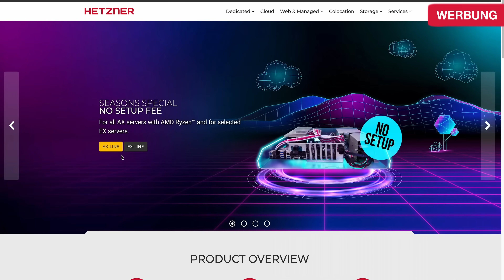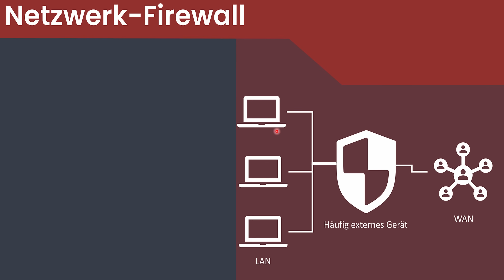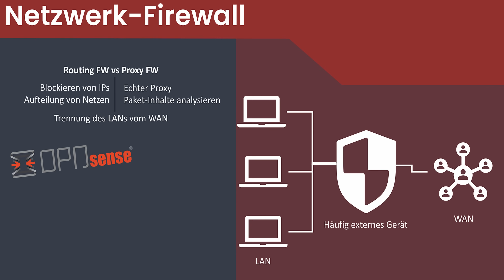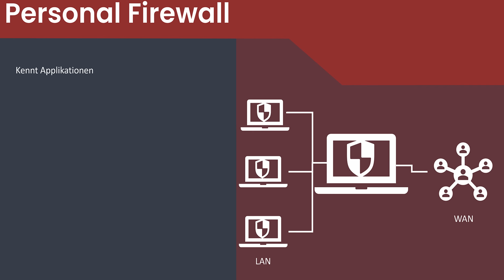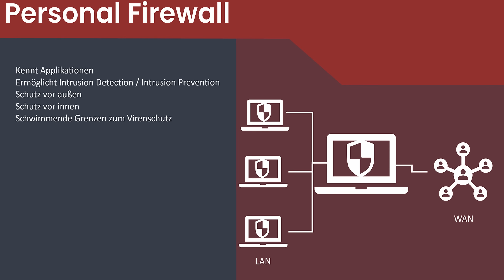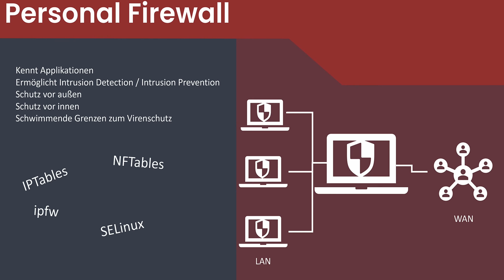Firewalls Tutorial #2 - Network Firewall vs Personal Firewall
Was sind Firewalls? Und wie nutzt man sie? Das erfahrt ihr in diesem Kurs.